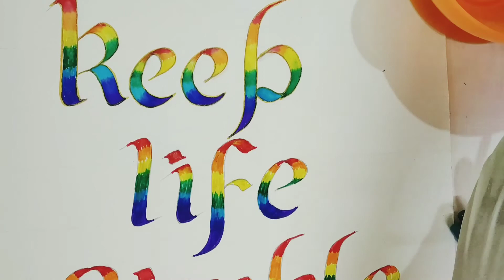Double pencil calligraphy with rainbow colours/english calligraphy/rainbow lettering